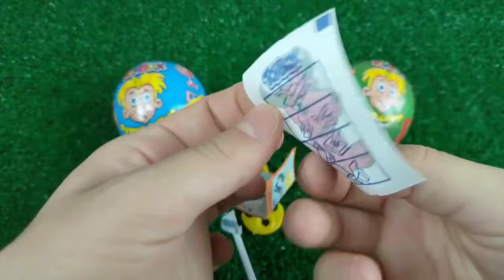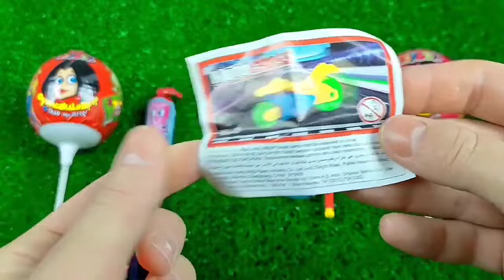Red VS Blue Food DessertMukbang 빨간색 파란색 디저트 먹방 DUBYBUBA 도나 CANDY